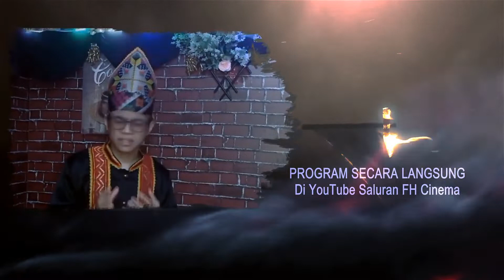Mention You. FH Idol cari anda untuk ke Final FH Idol ii 24 Disember 2022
mention you
Kami mencari anda untuk menjadi salah seorang FINALIS FH IDOL MUSIM KEDUA PADA 24 DISEMBER 2022.
Sertai ujibakat FH Udol Musim 2 yang bakal berakhir pada 1 September 2022 dengan mengisi borang di bawah dan memilih lagu wajib di bawah :